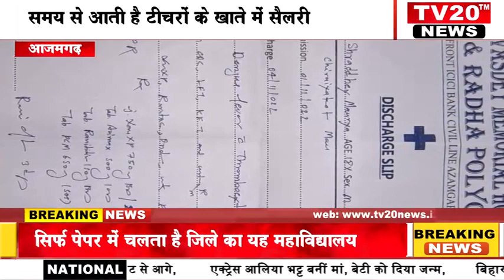AZAMGARH, पेपर में चलता है जनपद का यह महाविद्यालय मौके पर खण्डहर नजर आएगा